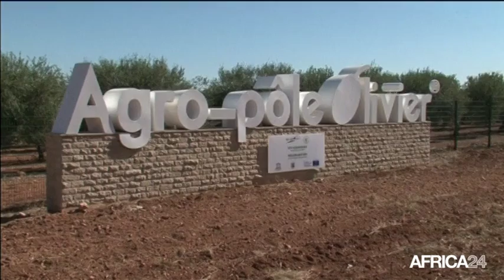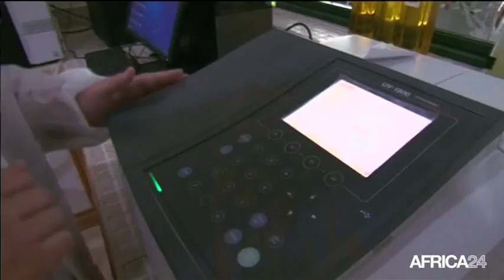Maroc, DYNAMISME DE LA FILIÈRE OLÉICOLE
Économie, Production record d'olives pour la campagne 2017